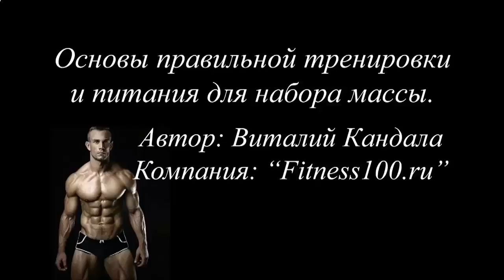КОГДА ЛУЧШЕ УПОТРЕБЛЯТЬ ПРОТЕИНОВЫЙ КОКТЕЙЛЬ